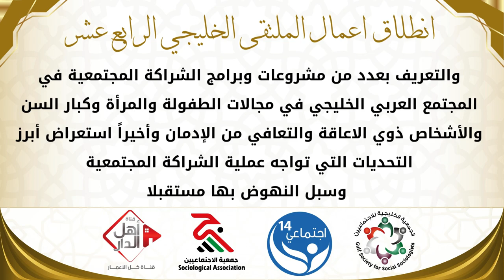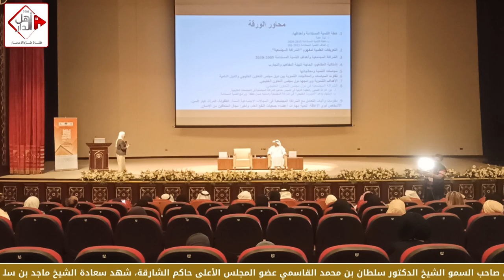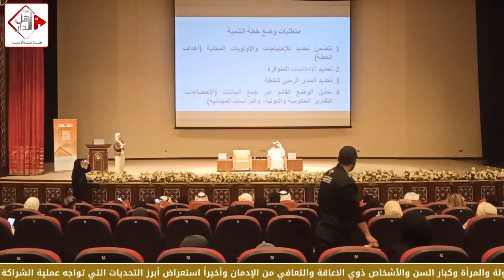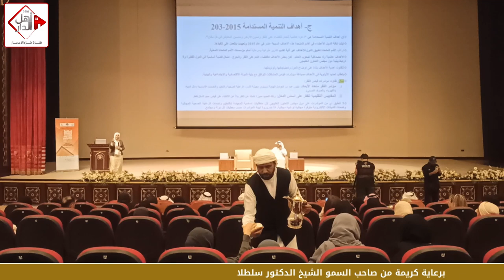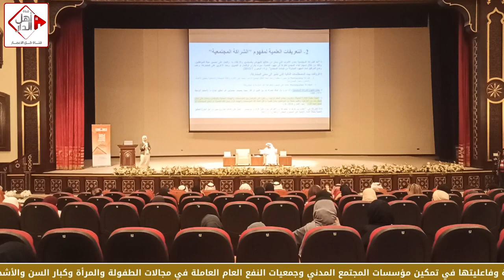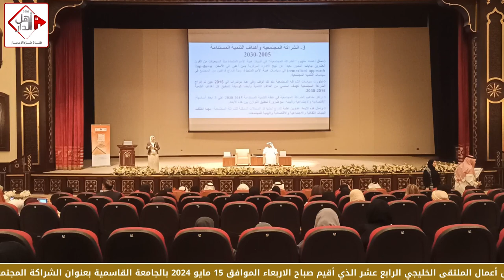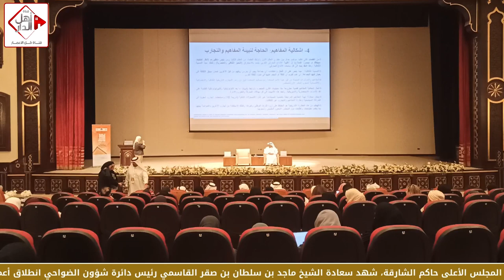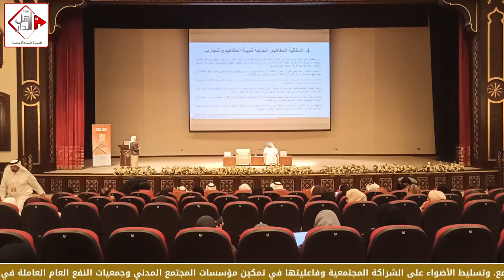الجلسة الأولى لأعمال الملتقى الخليجي الرابع عشر